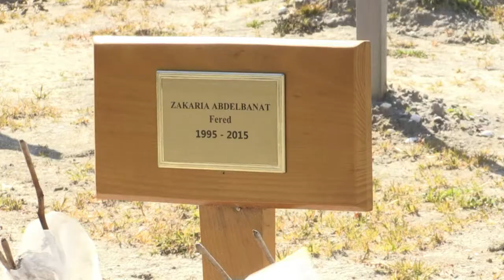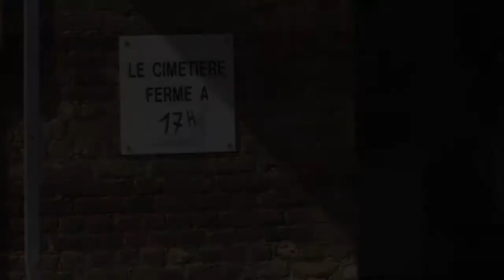Calais: le délicat travail d'identification des migrants décédés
Identifier la victime et faciliter son inhumation: médecins légistes et associations tentent de rendre dignité aux migrants qui trouvent la mort dans le Calaisis lors de leur périlleuse quête d'Angleterre. Au moins 25 migrants sont décédés depuis juin 2015 à Calais et dans les environs en tentant de rejoindre l'Angleterre. Durée: 01:34